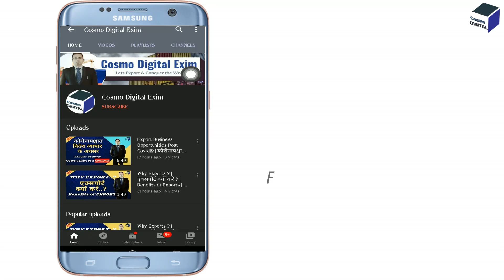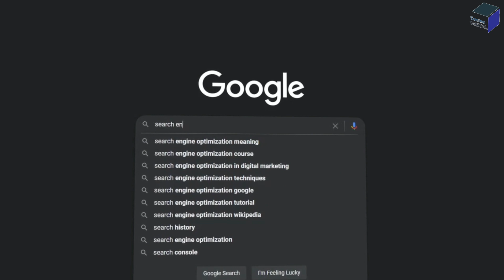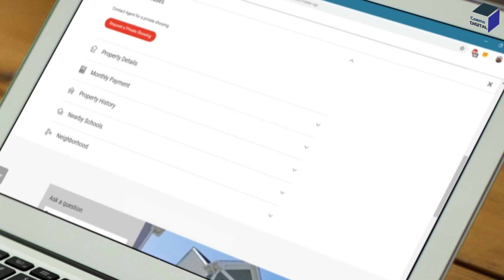business ideas 2024 | digital marketing 2024 | for export import business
Digital Marketing Services | Online Marketing business | export import @CosmoDigitalExim ​
For All Queries  :

"Are you a business looking to expand your global reach and increase your sales? In this comprehensive video on digital marketing for export businesses, we dive deep into the strategies and techniques that can take your international business to new heights.

Whether you're just starting in the export business or looking to enhance your existing marketing strategies, this video is packed with valuable insights and practical tips to help you succeed.

smo digital marketing,
how to learn digital marketing step by step,
business ideas 2024,
export import policy,
business cambodia,
rice export from india,
minimum investment for export import business,
digital marketing
digital marketing se paise kaise kamaye
digital marketing start kaise kare
online earning
online marketing
export import business
export import
export import procedures and documentation
आयात निर्यात किसे कहते हैं
आयात निर्यात नीति
आयात निर्यात म्हणजे काय
आयात निर्यात व्यापार मराठी
private limited company rules in hindi,
private limited company benefits,
private limited ka matlab kya hota hai,
private limited kya hai,
import export business in india,
import export course,
import export procedure,
import export business documentary,
cosmo digital exim,
export experts,
vivek bindra,
sandeep maheshwari,
career guru,
iiiem,
manipur case,
manipur,
how to start import export business,
how to start import export business in hindi,
how to start a business in hindi,